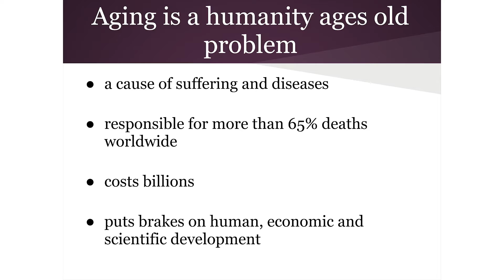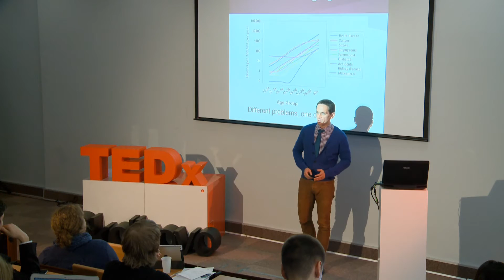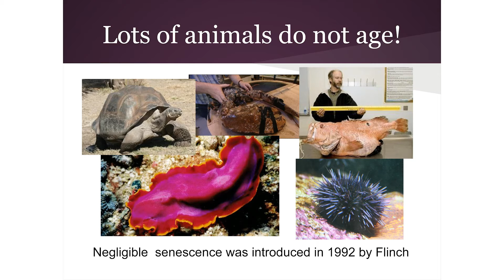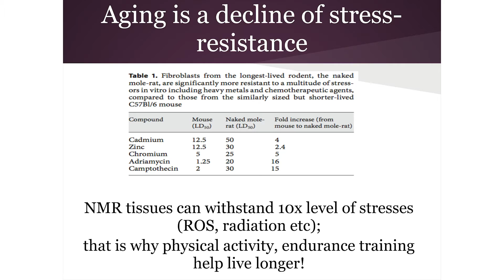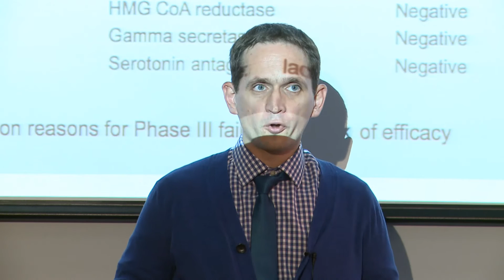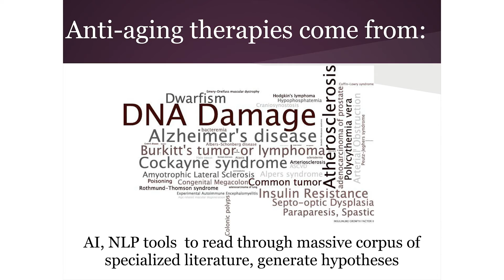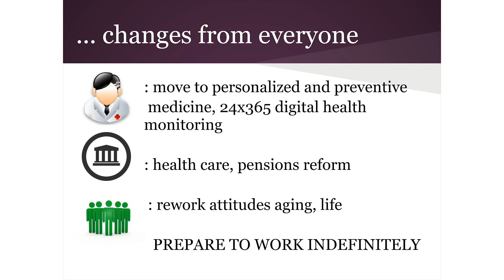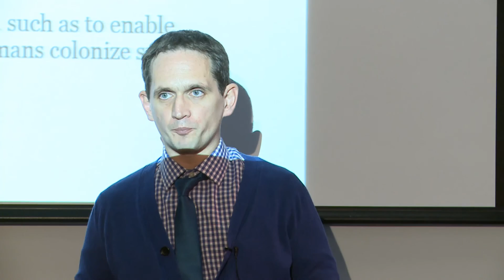Positive Disruption: Peter Fedichev at TEDxSkolkovoChange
Peter Fedichev
Aging is a curable disease. Negligible senescence and radical life extension for human.

Peter Fedichev, Ph.D. is Co-founder and Chief Scientific Officer at Quantum Pharmaceuticals.

Peter is a former assistant professor at the Institute for Theoretical Physics (Innsbruck University, Austria). He is the author with over 40 scientific papers. Dr. Fedichev earned his Ph.D. from the University of Amsterdam. He worked at the FOM Institute for Molecular and Atomic Physics in Amsterdam and the Institute for Molecular Physics at Kurchatov Institute (Russian Research Center, Moscow, Russia).